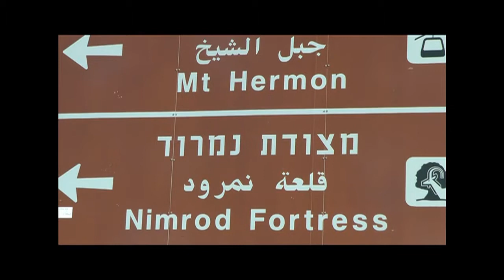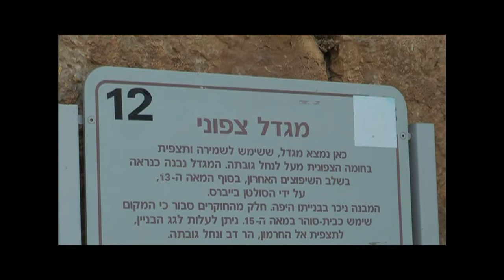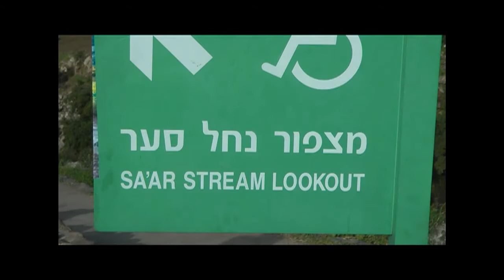2012 Kalaat Namrud (Golan Heights).mp4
A trip to the Golan Heights in March 2012 by Masal & Gadiel Schatz (Israel), as part of a trip by the Retired People Club of Haifa. The highlights were the 13th century Nimrod Fortress (Kallat Namrud in Arabic) and the nearby Sa'ar Stream water falls.